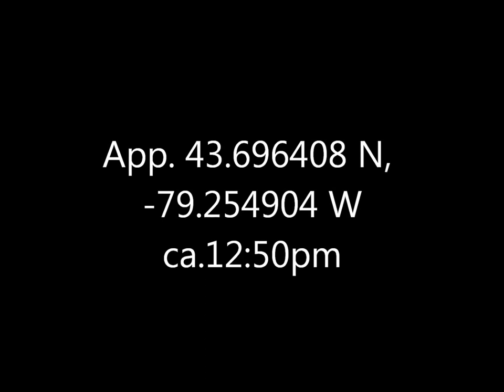White Throated Sparrow Rosetta McClean 8 May 17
First one of these I've gotten decent (if short) video of, though I have seen them fairly often.  And probably missed many more, assuming they were field or song sparrows -- one or the other of which appears briefly here, I believe.